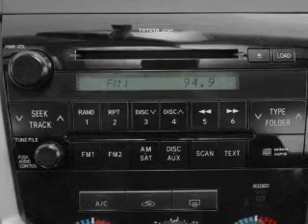2007 Toyota Tundra - Batavia OH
Year: 2007
Make: Toyota
Model: Tundra
Trim: Limited
Engine: 5.7 liter 8 cylinder 32 valve
Transmission: 6-Speed Automatic
Color: Red
Mileage: 69562
Address:
1117 State Rte 32